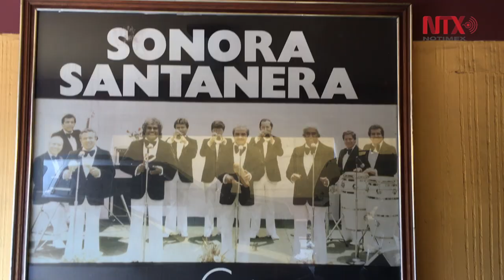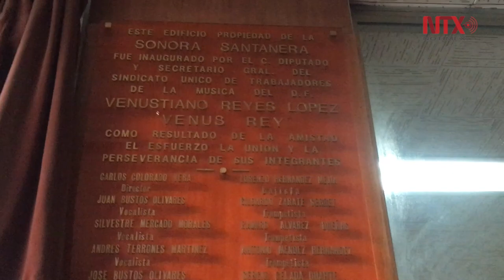Un músico debe crear obras que den identidad a un pueblo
Arturo Ortiz y Antonio Méndez, integrantes de La Sonora Santanera, comparten su satisfacción al dedicarse a lo que más les gusta y poder festejar su día, este 22 de noviembre